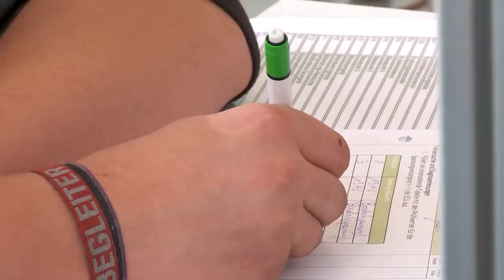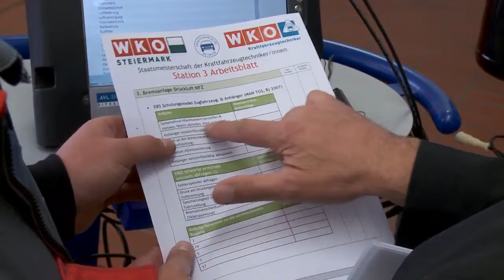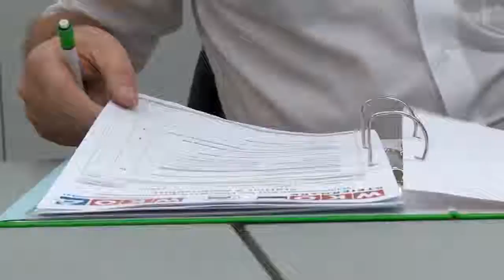Staatsmeisterschaften der KFZ-Technik 2015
Bei den Staatsmeisterschaften der KFZ-Techniker 2015 haben Nachwuchstalente Österreichs ihr technisches und praktisches Know-How eindrucksvoll unter Beweis gestellt.